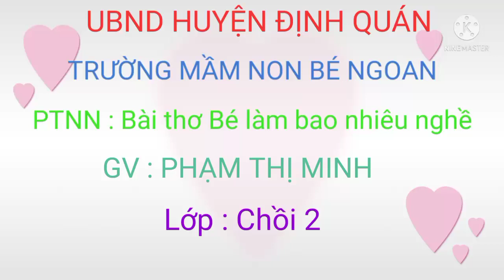28 tháng 11, 2021